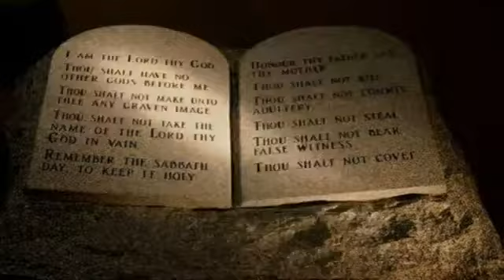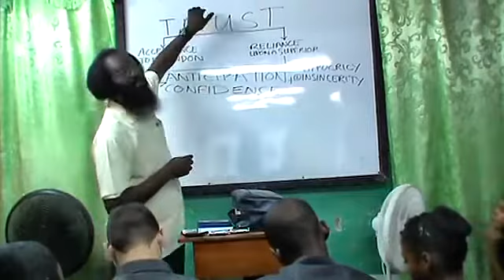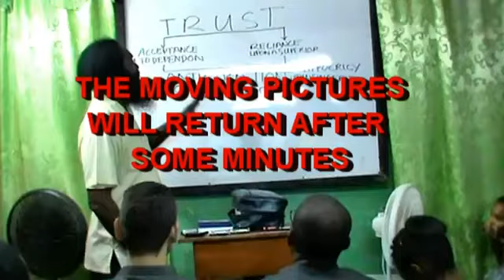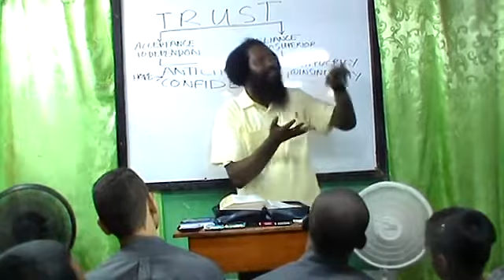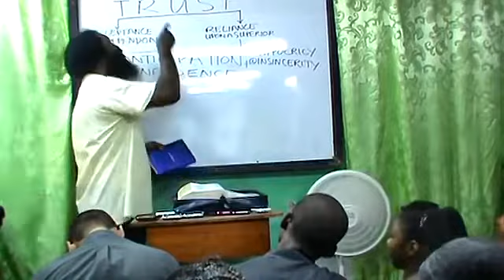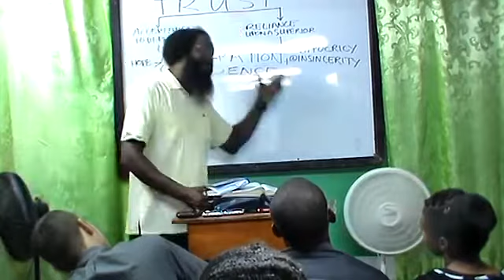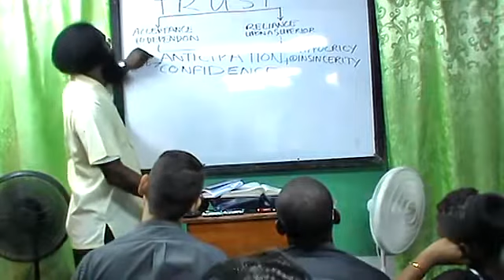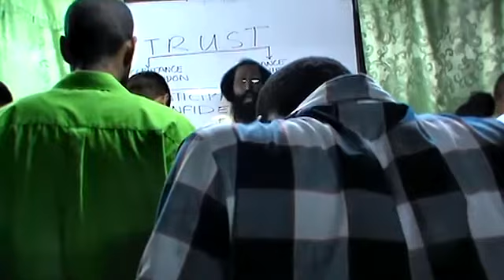The Meaning of Trust